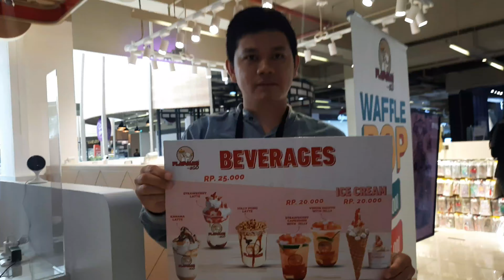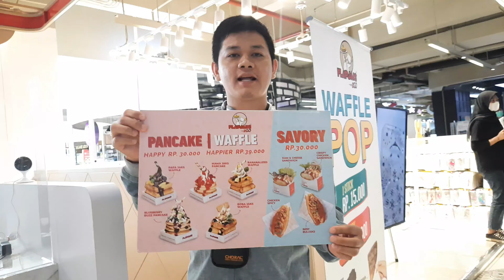Review Jujur Dessert Flapjaks2Go - Recommended Untuk Dicoba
Halo sahabat bagi tempat wisata kuliner  yang ingin dikunjungi Umban Adi Jaya Silahkan hubungi:

Duhh mau FLAPJAKS tapi jauh ?
Mau FLAPJAKS tapi lagi Pandemi ?
Mau ke Bali tapi banyak aturan ini itu

TENANG, Jangan galau apa lagi sedih !
FLAPJAKS datang untuk kalian, lebih dekat dan menjangukan kalian 🥰😘

Yuk kunjungi @flapjaks2go.bdg.paskal23 di MAL PASCAL lantai 2 jam 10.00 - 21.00

Jangan lupa ya follow akun instagram @flapjaks2go.bdg.paskal23 🤩